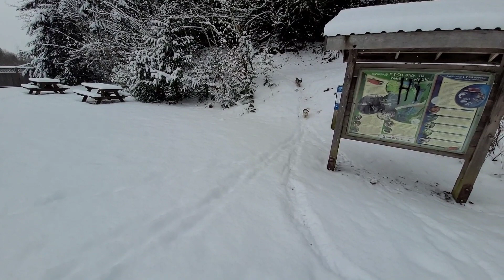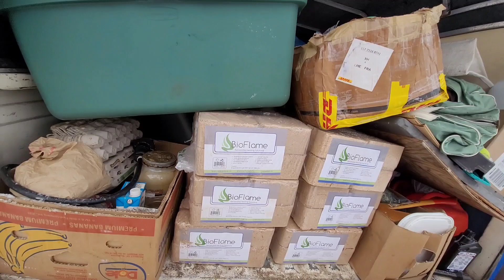Mailing out a Gift today and receiving a gift | BAMTHOW - 382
My Official Tiny House tour

Amazon drop shipping address:
Baby and Me Tiny House on Wheels
c/o
690 ironwood Ave
Parksville B.C    V9P 2S2

Getting to KNOW ME, BABY, ANGEL, and our CHANNEL | BAMTHOW - 472"